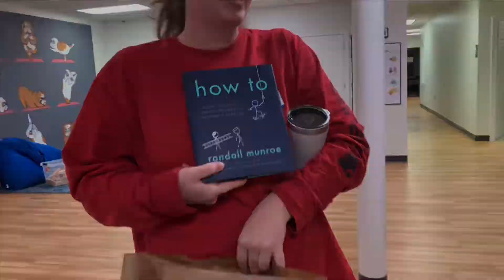Branches MINUTE TO WIN IT Holiday Party 2019!